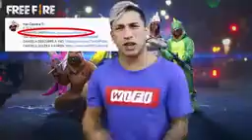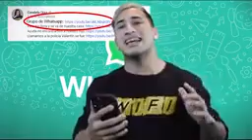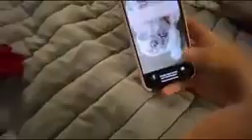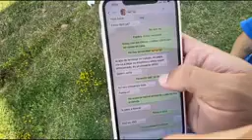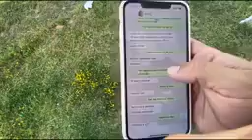CANDELA DIAZ ENGAÑA A YAO CABRERA* ACA ESTAN LAS PRUEBAS